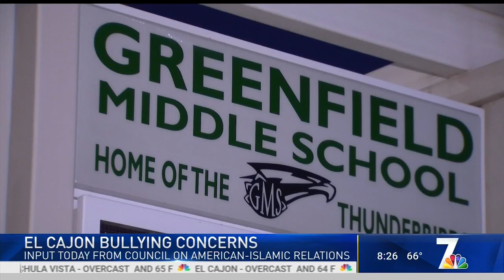Video: CAIR-San Diego to Demand Firing of School District VP Over Bullying Issue